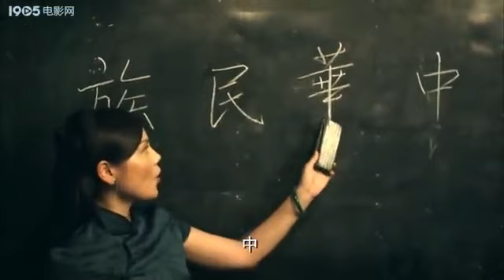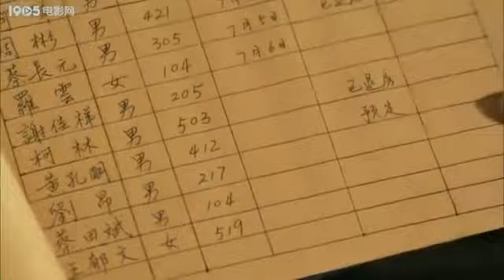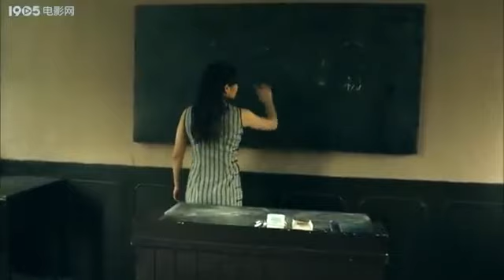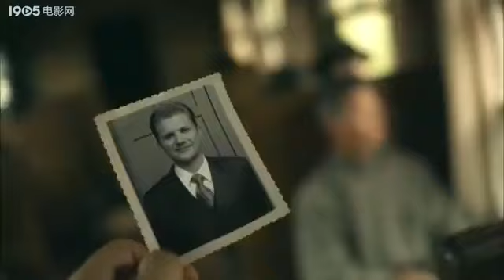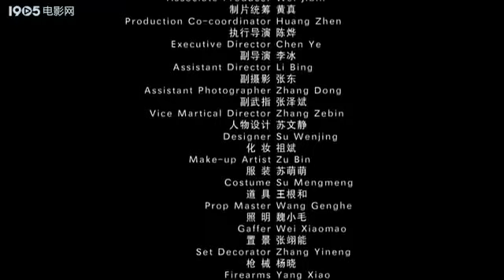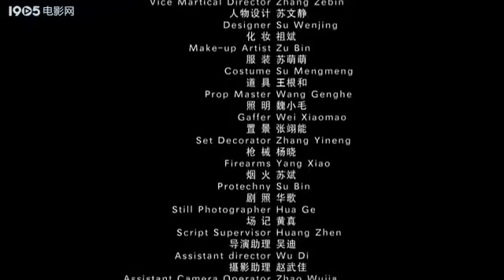《沪上风云》/ The Wind of Change in Shanghai 李达夫人从巡捕眼皮底下带走外国代表 致敬拯救时代的无名英雄！（唐治平 / 浦蒲）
【内容简介】
讲述一位老师和许多无名英雄为了保证党的会议顺利召开用自己的生命同上海各大势力斗争的故事……